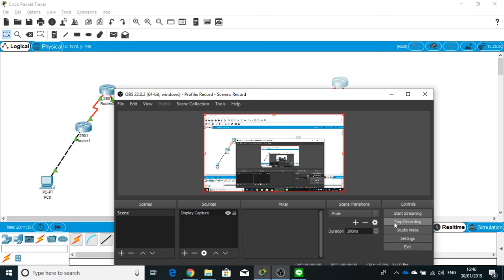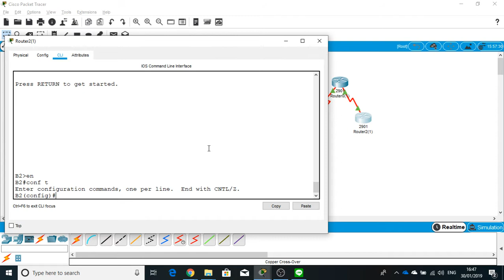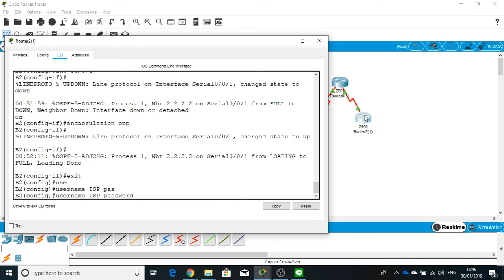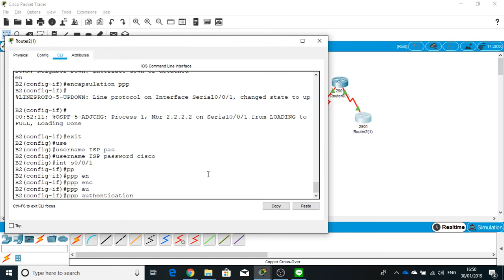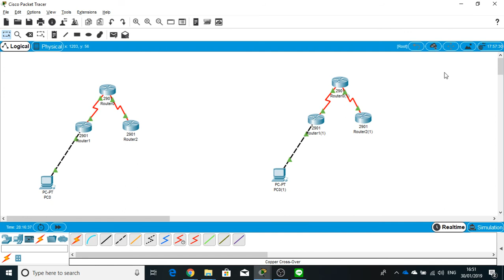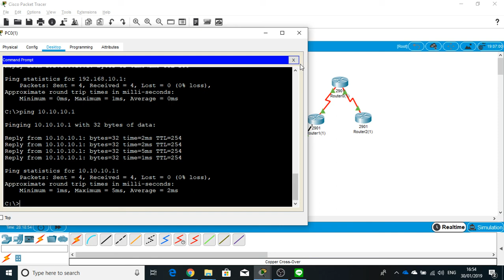PacketTracer | Setup PPP Protocol and Authentication CHAP